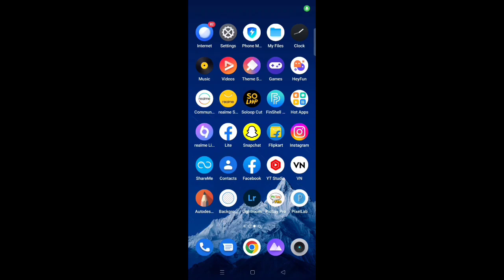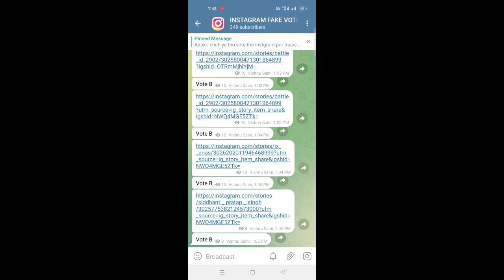instagram par real vote kaise badhaye 2023 | Hindi p11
yours queries

 MUSIC